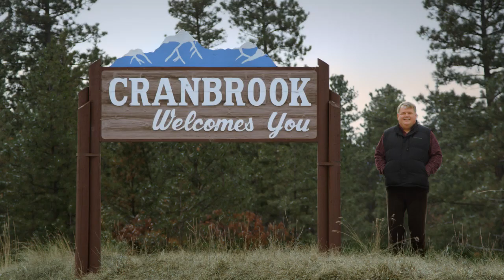Introducing Darrell Jones